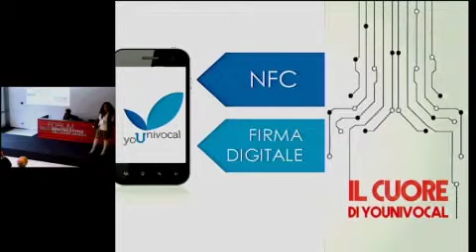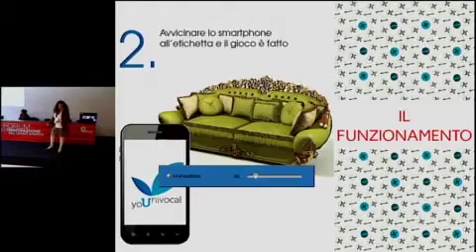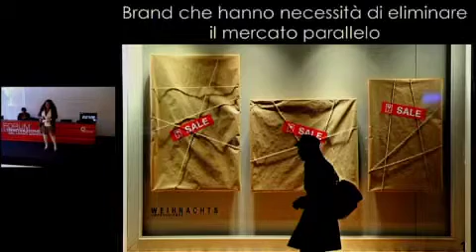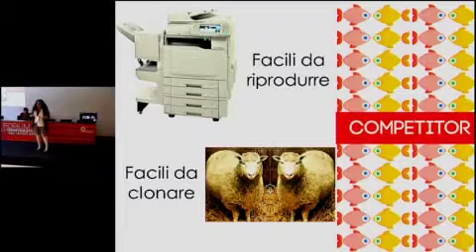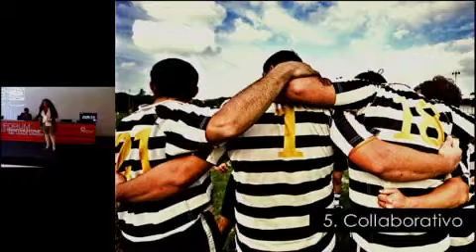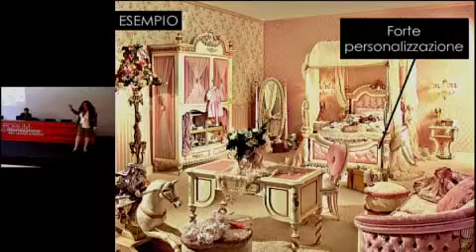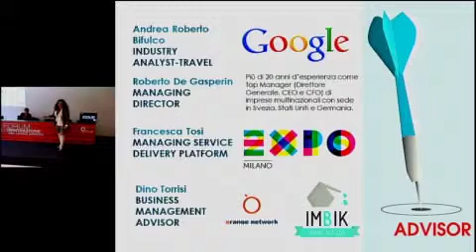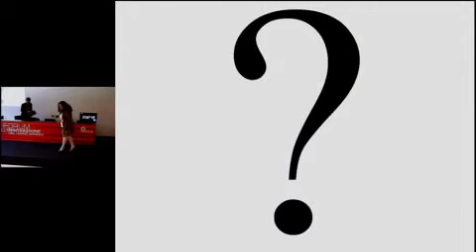Younivocal - relatrice Younivocal srl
Grande interesse al Kilometro Rosso di Bergamo per la prima edizione del Forum dell'Innovazione del Legno Arredo.
Divise in cinque macroaree (Materiali e prodotti; Lavorazioni e processi; Interconnettività e software; Sostenibilità ed efficienza energetica; Strategie di impresa, modelli di marketing) le innovazioni hanno raccolto un grande interesse tra il pubblico che ha avuto la possibilità di conoscere nel dettaglio soluzioni già in produzione